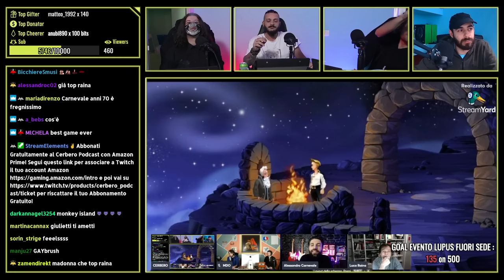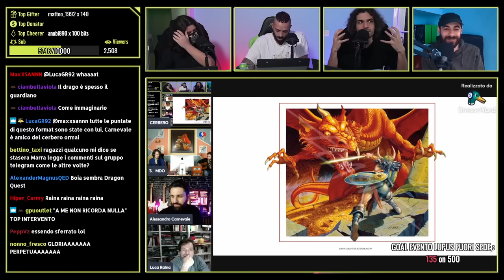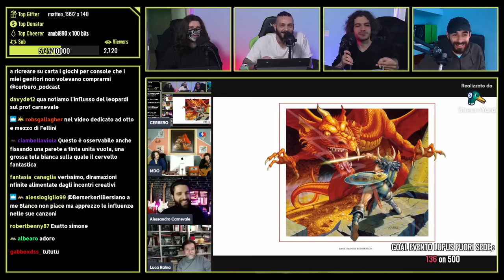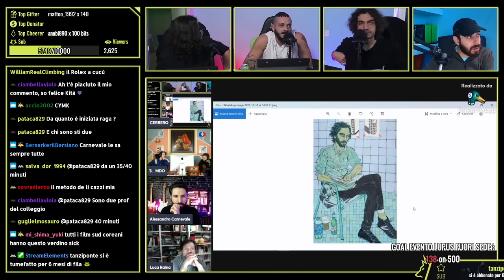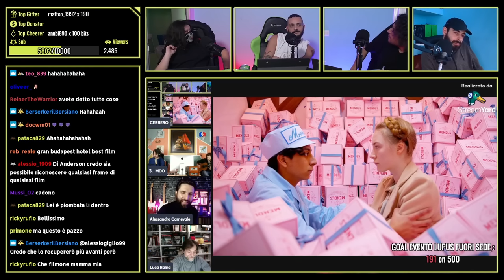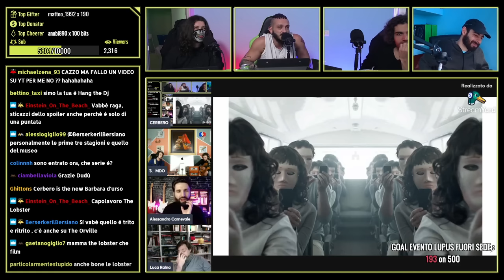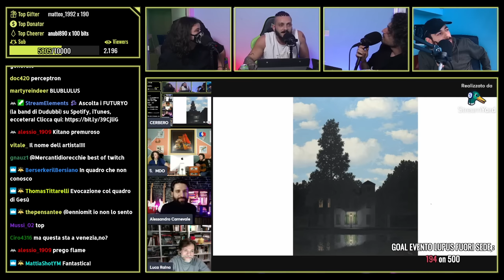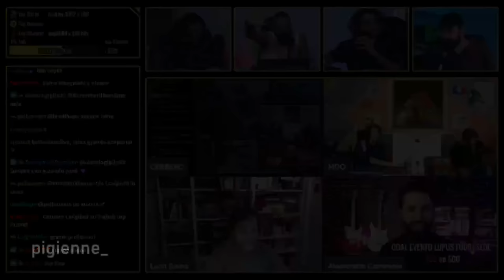i PROF. del COLLEGIO CARNEVALE e RAINA al Cerbero per EVOCARE | Cerbero Podcast #1124